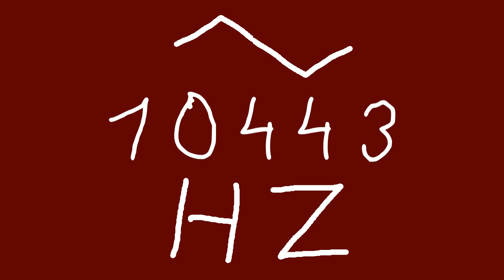10443 hz triangle